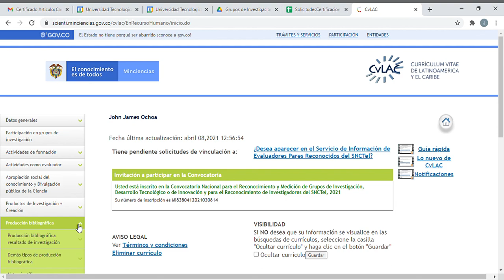Registrar Artículos de Investigación y Notas Científicas en CvLAC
Breve explicación de como registrar productos en CvLAC